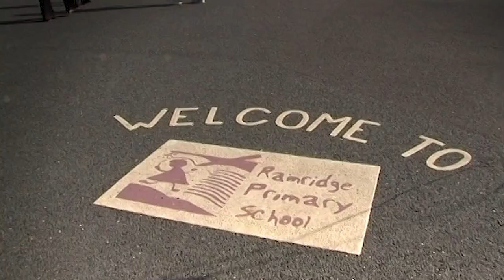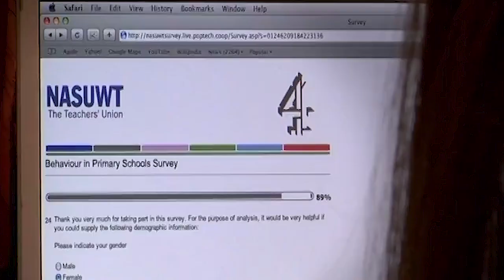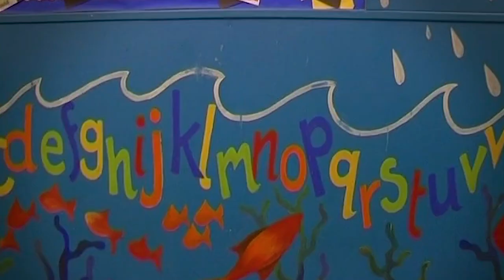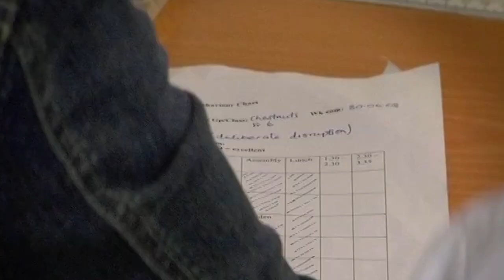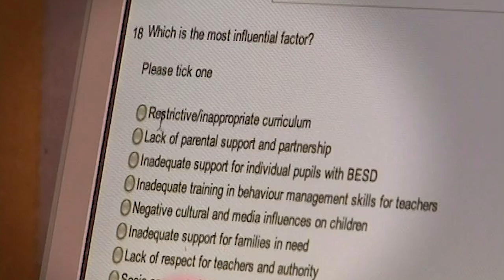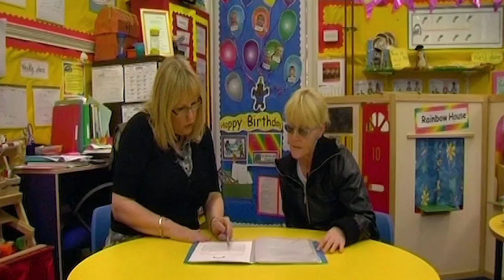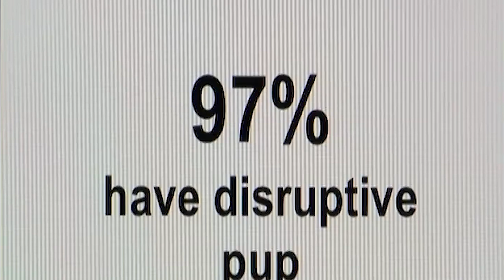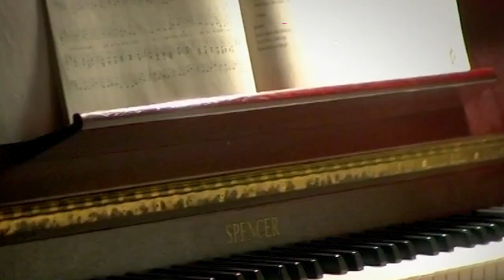Britain's Most Challenging Children | Child Mental Health Documentary | Absolute Documentaries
This Absolute Documentary follows life inside 5 UK primary schools to uncover the enormous challenges faced by teachers dealing with violent and disruptive behavior. 97% of teachers say they have to deal with disruptive pupils in their classroom – pupils like Levi in Luton, who regularly has to storm out of class for fear that he might lose control; or Jordyn in Glasgow whose swearing and aggression frightens teachers and classmates alike.

In Jordyn's school, she benefits from a Nurture Group, a special room set up as a bridge between home and school, where the whole spectrum of behaviors that form a barrier to learning, from complete withdrawal to outright aggression, can be addressed. And in Levi's school headteacher, Hilary Goddard puts into practice her "whole-brain behavior management in the classroom" to help both children, teachers, and parents.

Content Licensed by True Vision.

Absolute Documentaries is part of the Little Dot Studios Network.